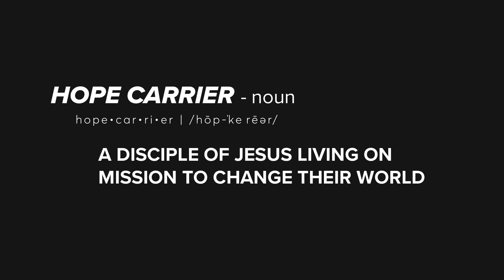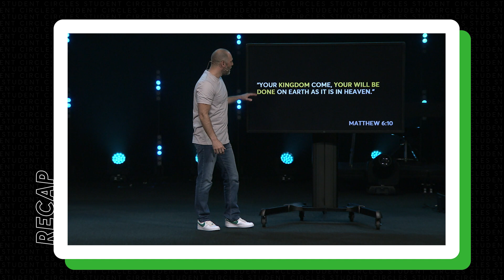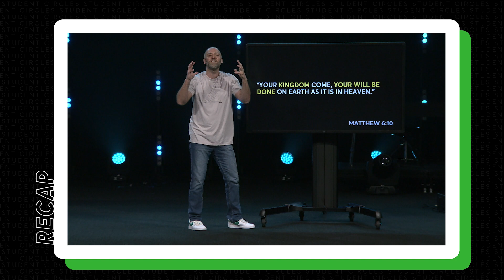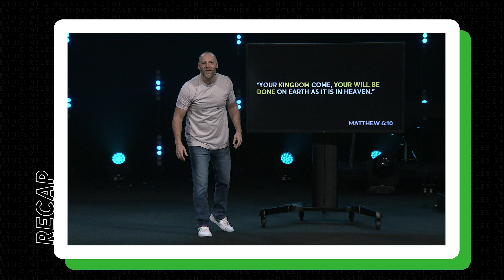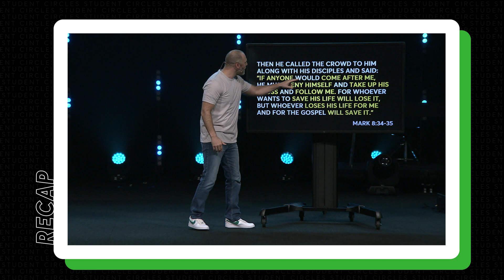Kingdom Come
In John 17, Jesus tells the disciples His prayer for us: that we would be in the world, but not of the world. In other words, He prays that we would be hope carriers! We carry hope by bringing the kingdom of God into the world around us. But what is the kingdom? In this message, Pastor John Stickl teaches us that God's kingdom is His rule and reign; it's wherever His will is done. God's will is discovered through what He says and what He does. When we submit and surrender our own will, and align with God's will, His kingdom comes into the world around us!